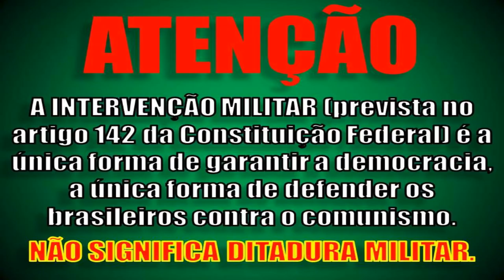Gta V Roleplay - A Prisão Do Presidente Michel Temer !!